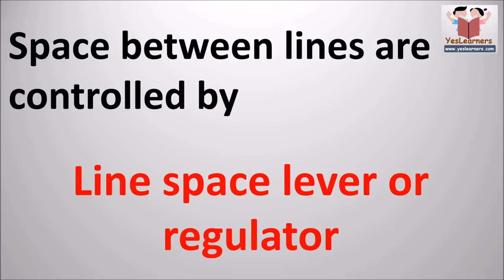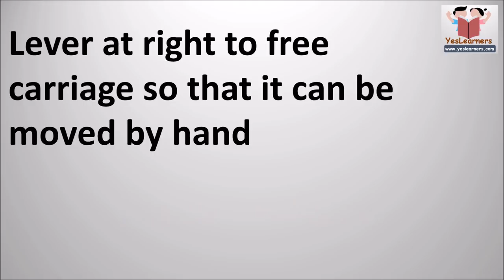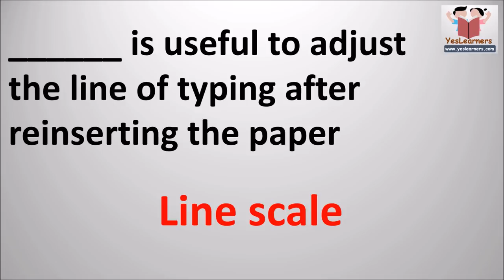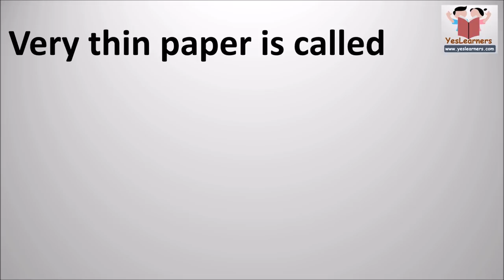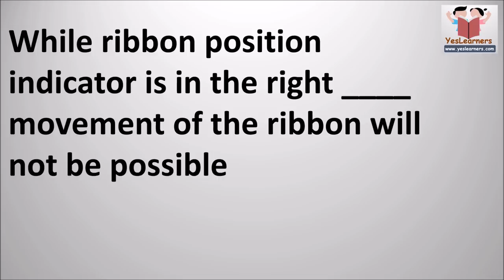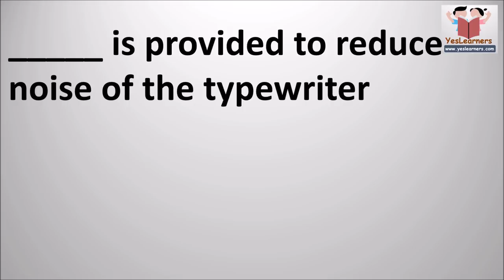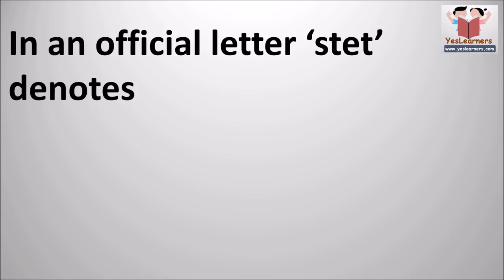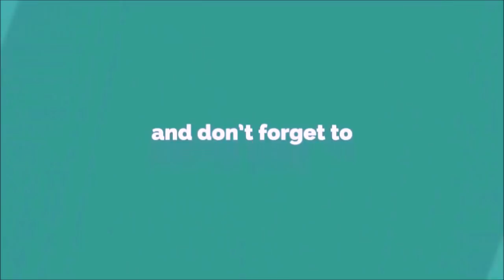Typewriting | 100 Questions | Kerala PSC